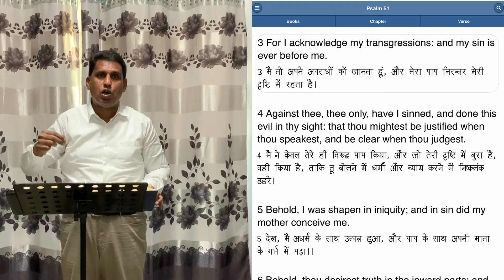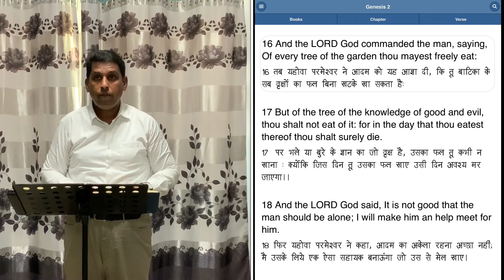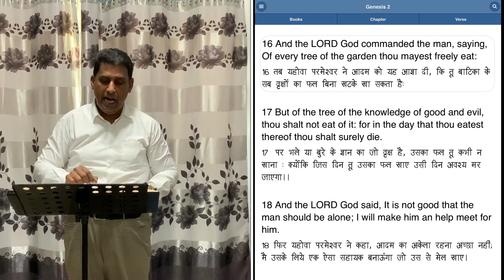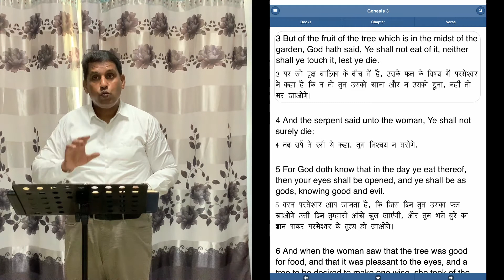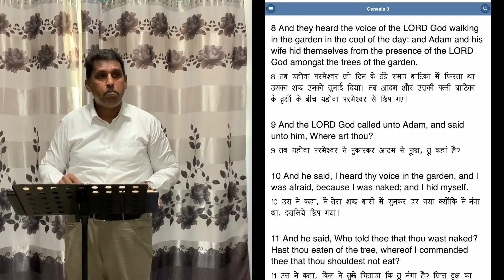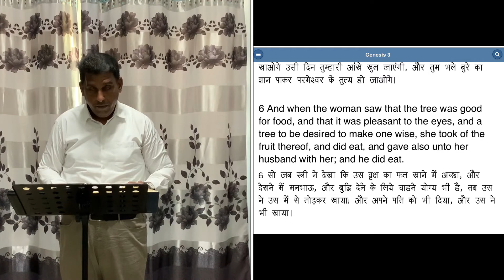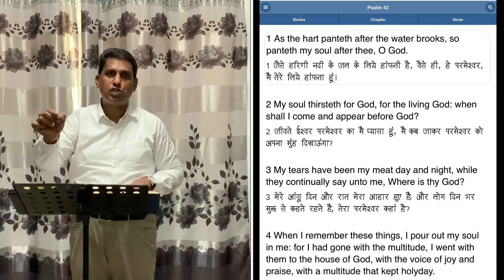प्रभु की हज़ूरी केलिये प्यास | Hindi Christian messages | Pr.Gnanaseelan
Today God's message : 14/08/2020

Thirst of the soul.

As the deer pants for the water brooks, So pants my soul for You, O God. My soul thirsts for God, for the living God. When shall I come and appear before God?
Psalms 42:1‭-‬2

O God, You are my God; Early will I seek You; My soul thirsts for You; My flesh longs for You In a dry and thirsty land Where there is no water. So I have looked for You in the sanctuary, To see Your power and Your glory.
Psalms 63:1-2

How we can have the thirst to  stay in the presence of God ?

1. Acknowledge your sins first place and ask God to cleanse you.

For I acknowledge my transgressions, And my sin is always before me. Against You, You only, have I sinned, And done this evil in Your sight— That You may be found just when You speak, And blameless when You judge. Behold, I was brought forth in iniquity, And in sin my mother conceived me. Behold, You desire truth in the inward parts, And in the hidden part You will make me to know wisdom.
Psalms 51:3‭-‬6
I cried to Him with my mouth, And He was extolled with my tongue. If I regard iniquity in my heart, The Lord will not hear.
Psalms 66:17‭-‬18

2. Turn away from evil and be connected to God always.

Seek the Lord while He may be found, Call upon Him while He is near. Let the wicked forsake his way, And the unrighteous man his thoughts; Let him return to the Lord , And He will have mercy on him; And to our God, For He will abundantly pardon.
Isaiah 55:6‭-‬7

Bow down Your ear, O Lord , hear me; For I am poor and needy. Preserve my life, for I am holy; You are my God; Save Your servant who trusts in You!
Psalms 86:1‭-‬2

3. Don't discard God's words ,but obey him.
Jonah didn't obey Gods word in the starting , but in the end he obeyed Gods word.

Then they said to him, “Please tell us! For whose cause is this trouble upon us? What is your occupation? And where do you come from? What is your country? And of what people are you?” So he said to them, “I am a Hebrew; and I fear the Lord , the God of heaven, who made the sea and the dry land. ” Then the men were exceedingly afraid, and said to him, “Why have you done this?” For the men knew that he fled from the presence of the Lord , because he had told them.
Jonah 1:8‭-‬10
So Jonah arose and went to Nineveh, according to the word of the Lord . Now Nineveh was an exceedingly great city, a three-day journey in  extent.
Jonah 3:3

4. Don't get attracted by other things and forget Gods commandments.

Adam was attracted by the fruit and ate it which God had forbidden.
but of the fruit of the tree which is in the midst of the garden, God has said, ‘You shall not eat it, nor shall you touch it, lest you die.’ ”
Genesis 3:3

End Time Zion Church International.
For private circulation only.